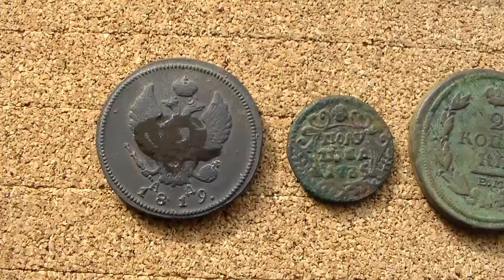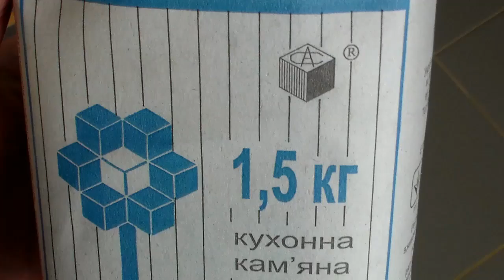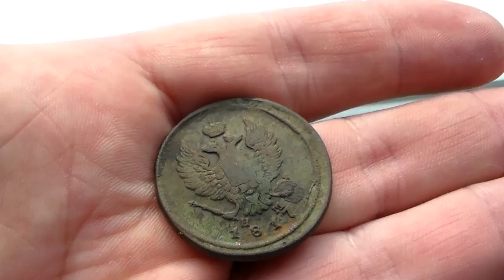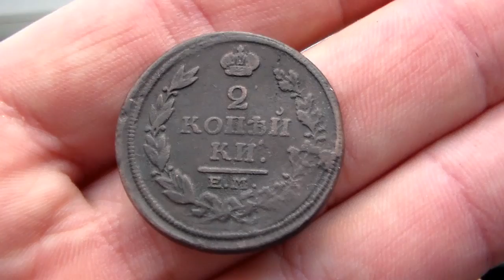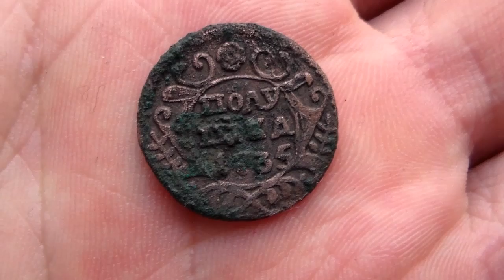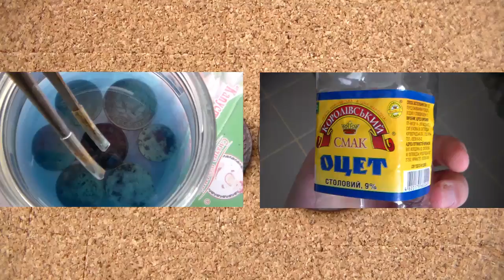Чистка монет электролизом...